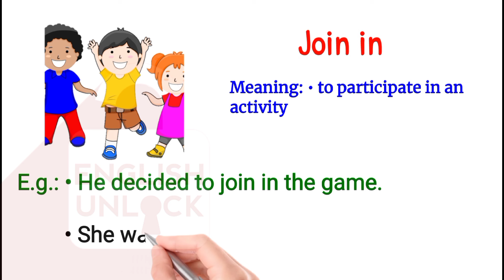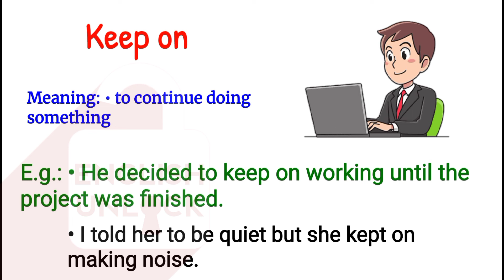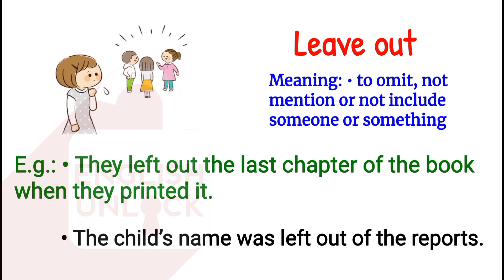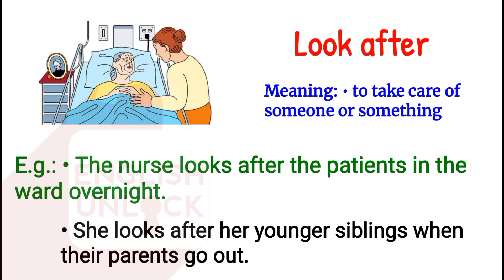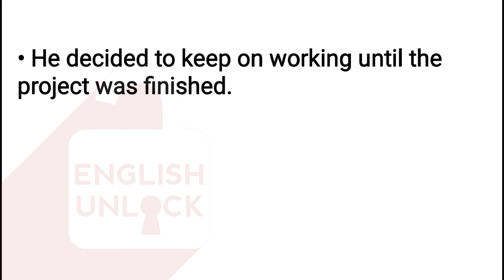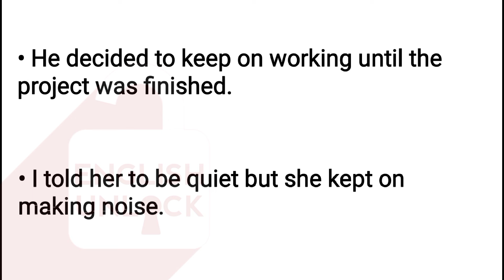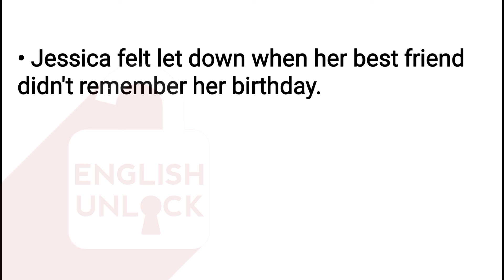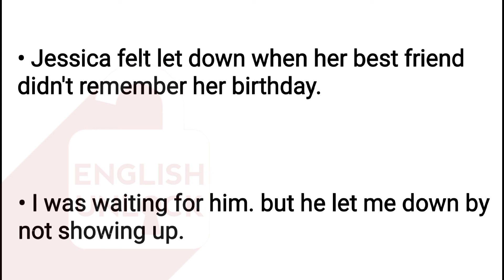English Vocabulary : Phrasal Verbs with sentences | Listen and Learn